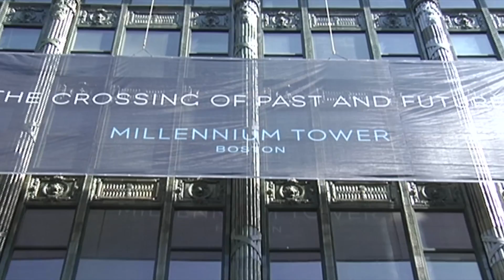Pagliuca Harvard Life Lab Ribbon Cutting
Mayor Walsh joins members of the Harvard community to celebrate the opening of the Pagliuca Life Lab on Harvard's Allston campus. This lab was the result of a major donation by Steve and Judy Pagliuca with the aim of providing Harvard students, faculty and alumni with a wet lab containing all the resources needed to develop future scientific advances.